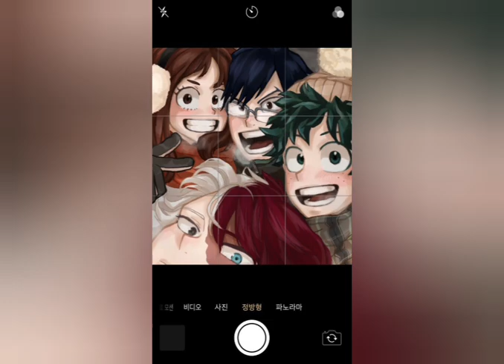bnha class 1 a happy moments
own none of those fanarts

class 1 a happy moments